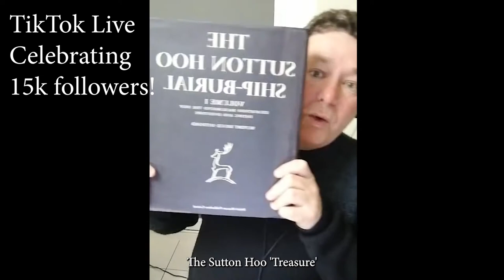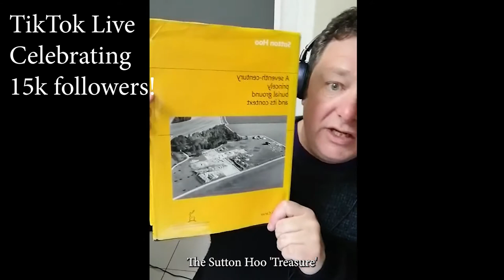Archaeodeath's 15k followers TikTok live!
My second-ever solo TikTok live celebrating reaching 15k followers on that app, I explore aspects of treasure, mortuary archaeology and answer all your pressing questions, including who would win in a fight between Achilles, Beowulf and Indiana Jones!